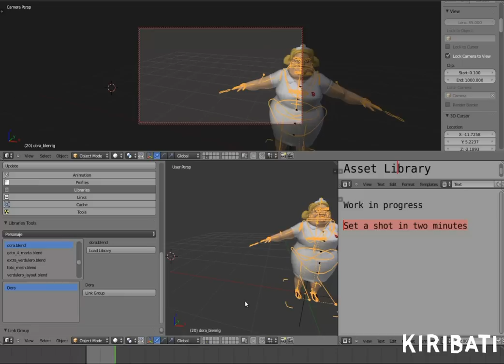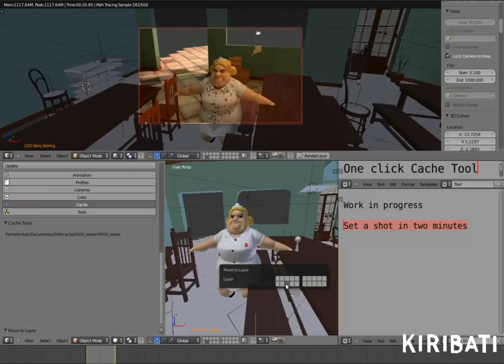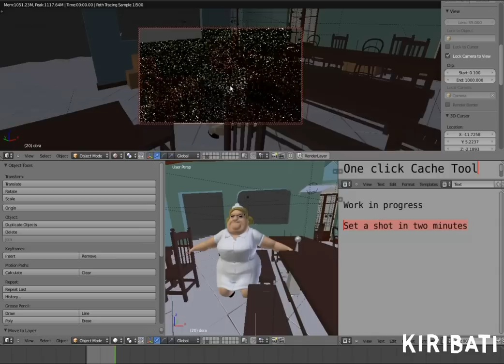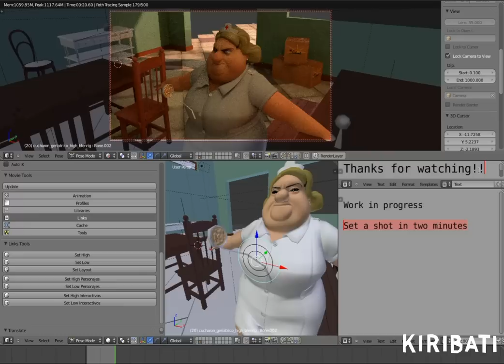Kiribati | Behind Scenes - Detras de escena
- Libraries
- Switch High / Low
- One click Mesh Cache generator